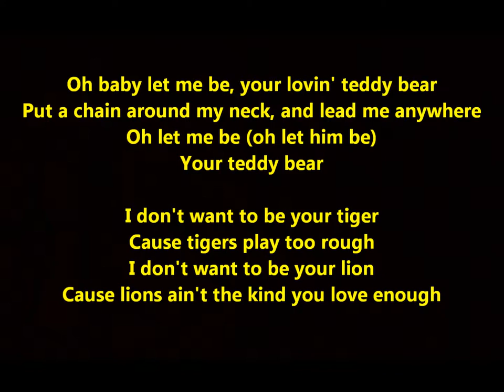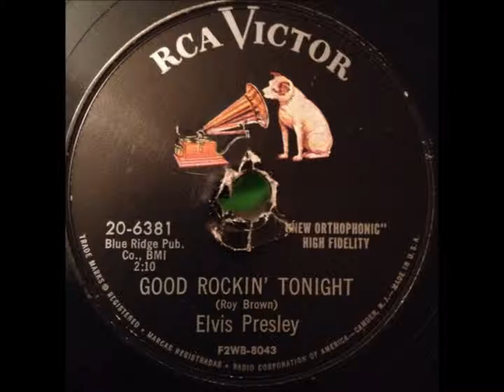Elvis Presley "(Let Me Be Your) Teddy Bear" (January 22, 1957) song by Kal Mann & Bernie Lowe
Elvis Presley "(Let Me Be Your) Teddy Bear" (January 22, 1957)

The song is by Kal Mann and Bernie Lowe.

Oh baby let me be, your lovin' teddy bear
Put a chain around my neck, and lead me anywhere
Oh let me be (oh let him be)
Your teddy bear
I don't want to be your tiger
Cause tigers play too rough
I don't want to be your lion
Cause lions ain't the kind you love enough
I just want to be, your teddy bear
Your teddy bear
Baby let me be, around you every night
Run your fingers through my hair
And cuddle me real tight
Your teddy bear